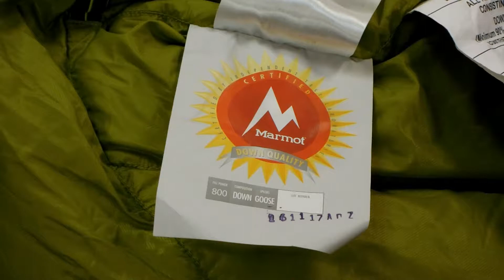Обзор пухового спальника Marmot Hydrogen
Обзор пухового спальника